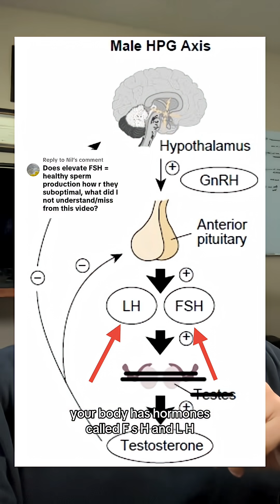Overworking gonads typically isn’t a good sign